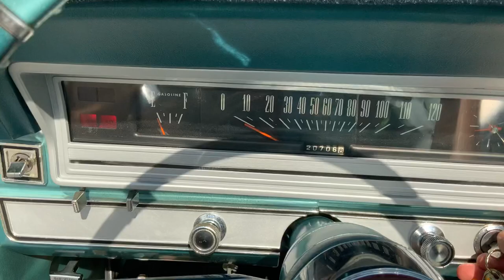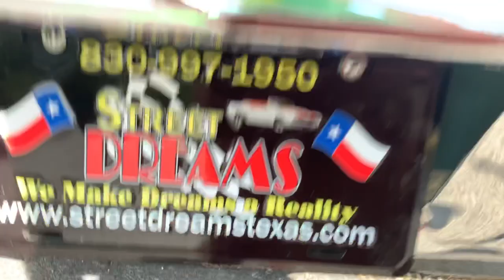1966 Ford Fairlane XL 289 Auto PS PB Bucket Seats Convertible 66-5020P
Welcome to Street Dreams in Texas as we finish celebrating our 21st year in the classic and muscle car business. We are always happy to present you with another dreamy classic car. This is a nicely restored Ford Fairlane XL. It came with bucket seats and a center console. It has some nice luxuries like power steering and power brakes. It is a convertible.